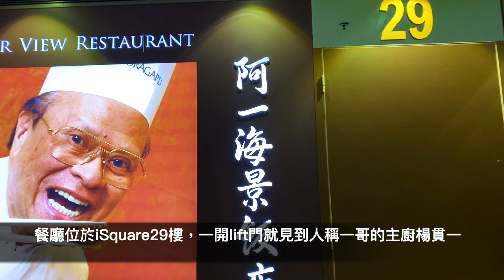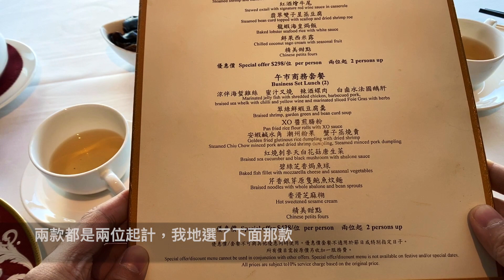【摘星之旅⭐️】阿一海景飯店｜必試一哥鮑魚酥！｜坐享高層海景 服務殷勤有禮｜香港美食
鮑魚，令人又愛又恨的食物！在三流廚師手中，只會輪為食之無味 棄之可惜的雞肋；但一流廚師卻能使之成為人間美味。
一哥的鮑魚，你試過了嗎？